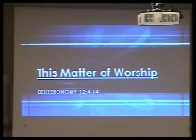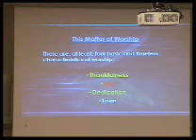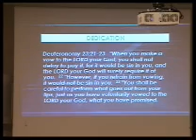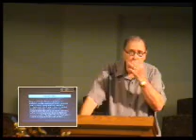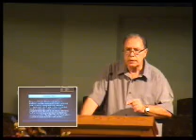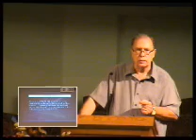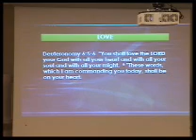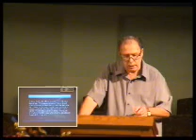ThisMatterOfWorship Deut 12 4 142